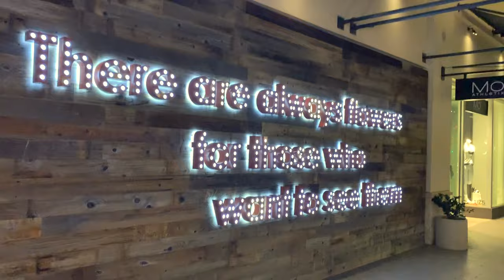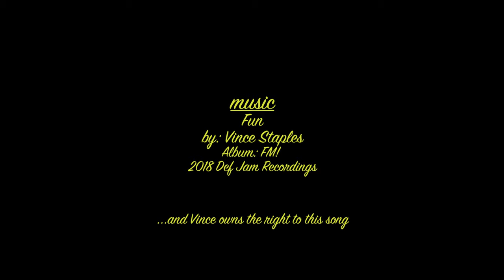Christmas in LA 2019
LA is in fact lala land. And while we only had our iPhones rolling when we remembered, this trip was one for the ages!